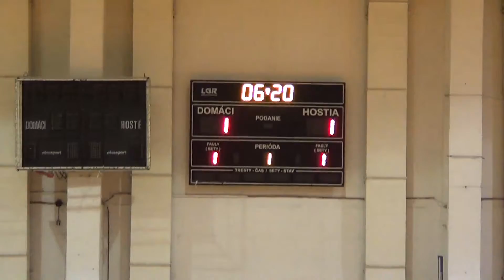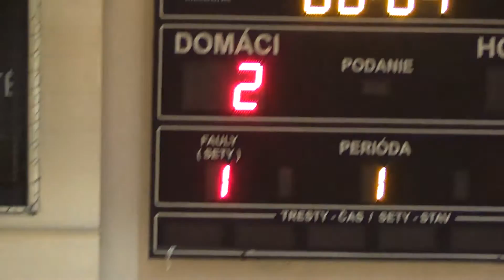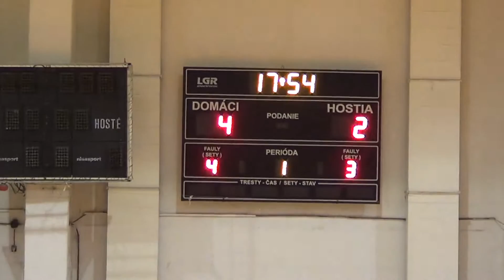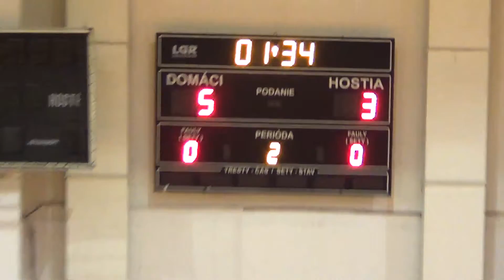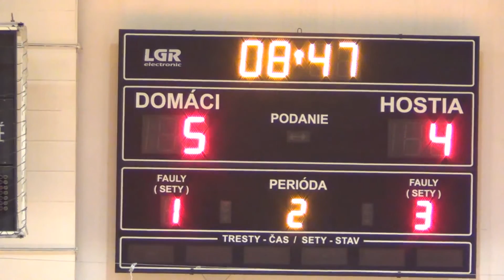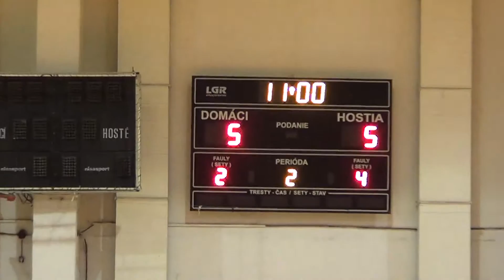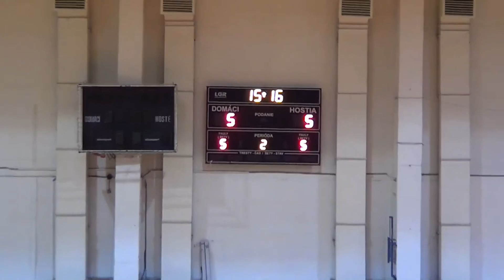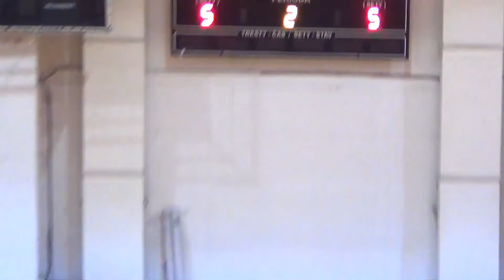2017 16 Wild Boys´02 - MFK Tupperware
Wild Boys´02 Bratislava - MFK Tupperware Nové Zámky 5-6 (4-3)
16th round Slovak Futsal First League, Bratislava, 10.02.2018
góly:
1-0  Matyi
1-1   Horáček
2-1  Matyi
3-1  Tkáčik
4-1  Chamilla
4-2  Gašparík
4-3  Dudáš
5-3  Matyi
5-4  Molda
5-5  Dudáš
5-6  Dudáš

referees: Bohun, Peter Budáč
YC:
Sládeček
Stančík